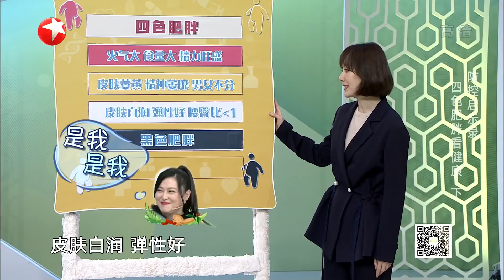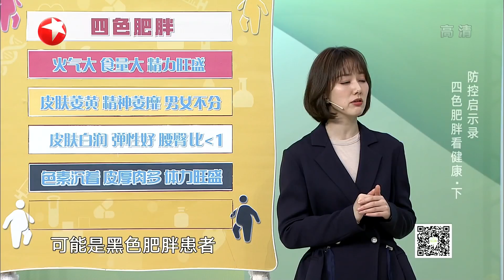白色肥胖和黑色肥胖有什么区别？四色肥胖会让身体面临这些危险？！看看专家的这些建议吧！|《名医话养生》Doctor Who 20200425【东方卫视官方频道】